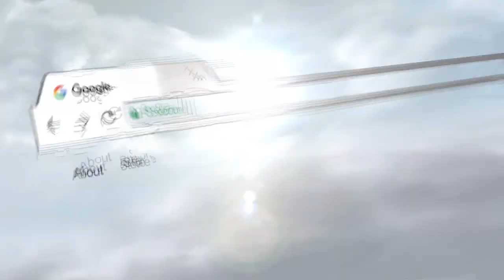Lycée Lumina Sophie : 3ème au classement national